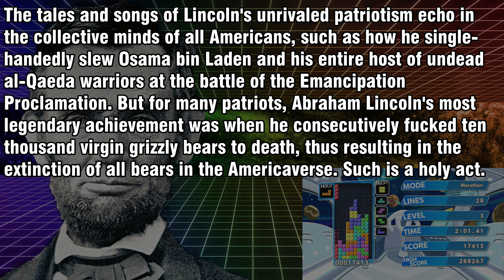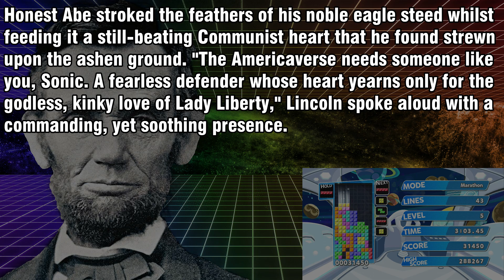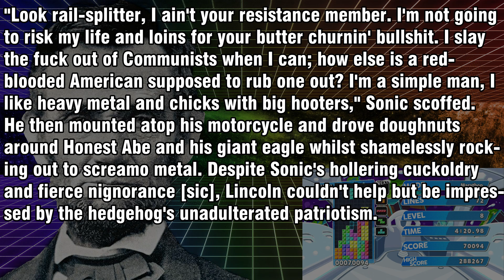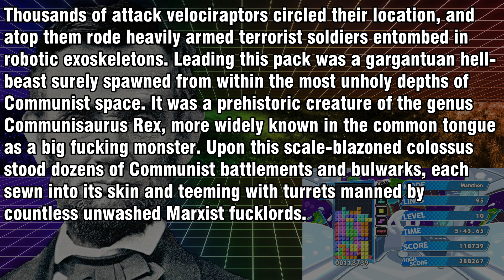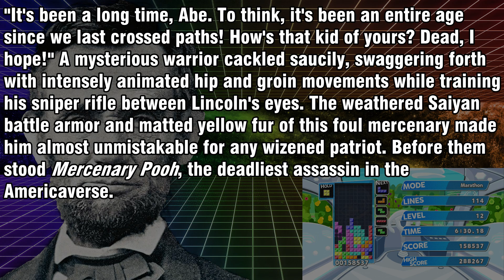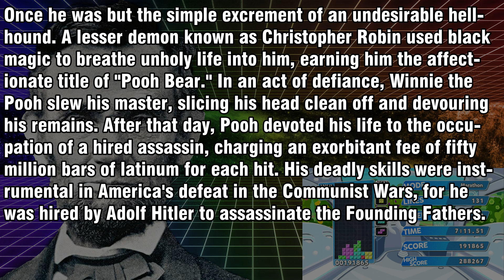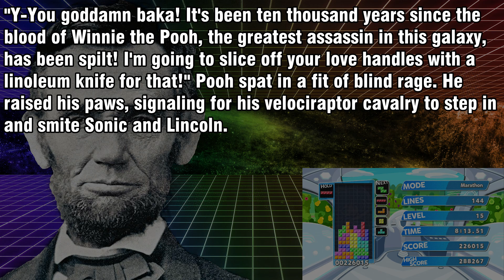Sonic: Defender of America - Chapter 2 | Neon Cabaret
In which we get the most Heavy Metal origin story of Winnie the Pooh you'll ever hear.

(That updates whenever a new vid comes out!)

(Where we hang out and announce new projects!)